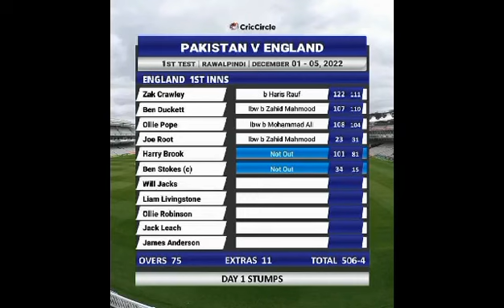Pakistan vs england 1st test match 2022